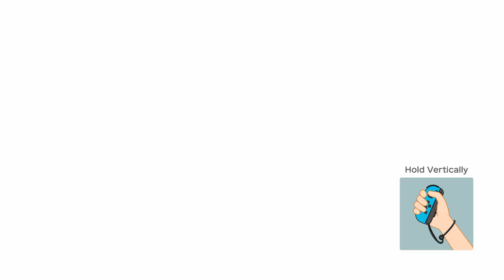Super Mario Party: Mario Party Part 1